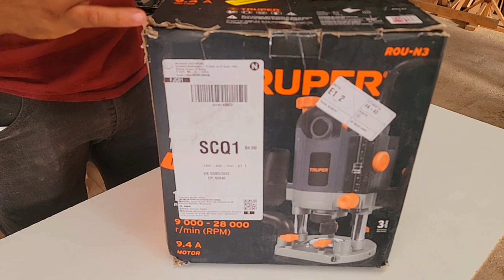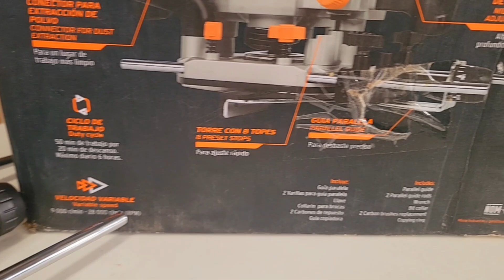MI nuevo RAUTER. no es NORMAL!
Nueva herramienta para el taller .